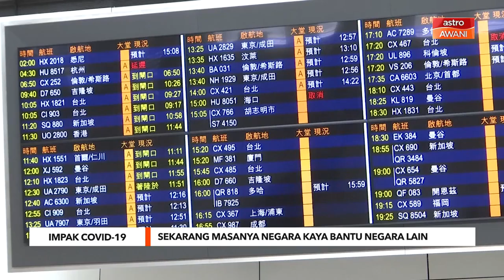Impak COVID-19 | Sekarang masanya negara kaya bantu negara lain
Sudah tiba masanya negara kaya dan berkuasa menunjukkan empati dan membantu negara lain yang teruk terjejas akibat pandemik COVID-19.